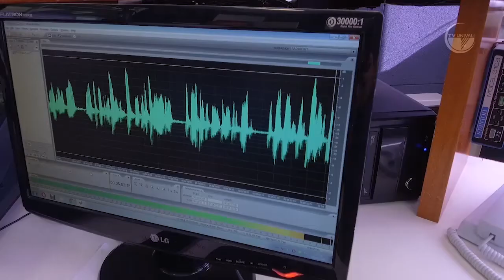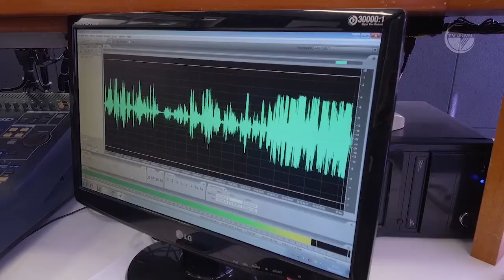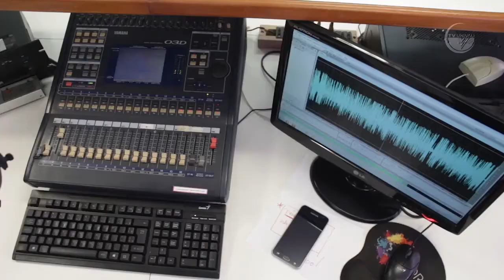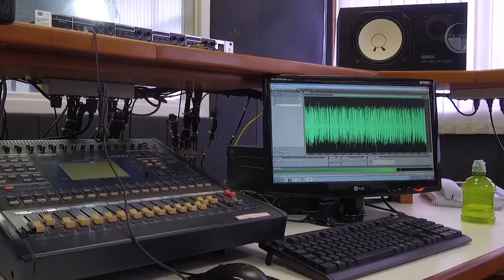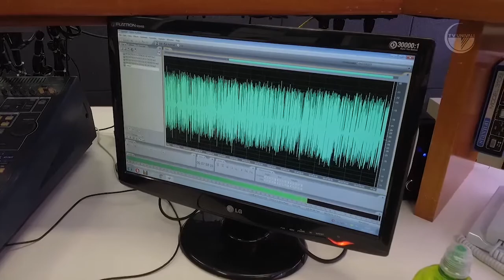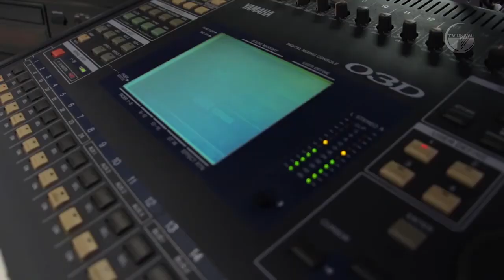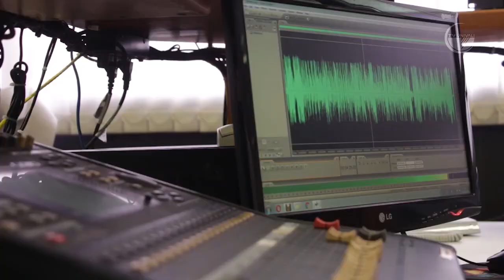Escola de Ciências Jurídicas e Sociais - Univali - Ep. 5